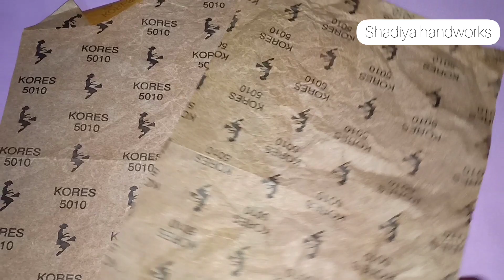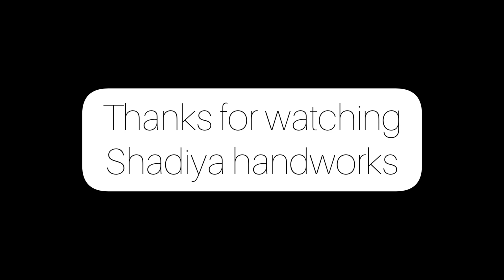hand embroidery v neck design for kurti salwar|neckline embroidery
in This Video You Can Learn How to embroidery on a  kurti neck with lazy daisy flowers

Material used
fabric (semi silk), ribbon,Silk thread, cut beads, needle, sewing thread

purchase link

B7m glue

Aari stand

Needle threader

Pearl beads

satin ribbon

satin ribbon

glass beads

5 shade  green embroidery cotton  thread for leaf(50 piece)